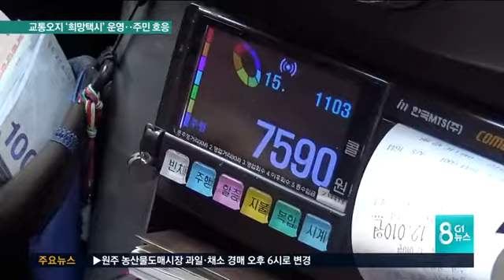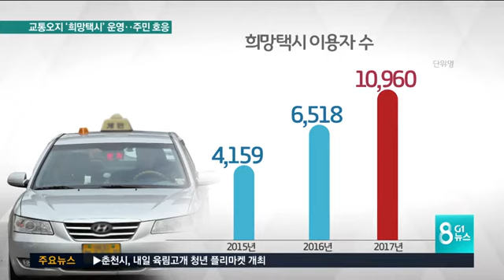"읍내까지 1,200원이면 됩니다"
농촌이나 산간 마을 주민들은 자가용이 없으면 읍내 한번 나오기가 여간 어려운 게 아닌데요,

 도내 일부 시군에서 버스 요금 정도로 탈 수 있는 '희망택시'를 운영해, 교통이 불편한 오지마을 주민들에게 큰 호응을 얻고 있습니다.